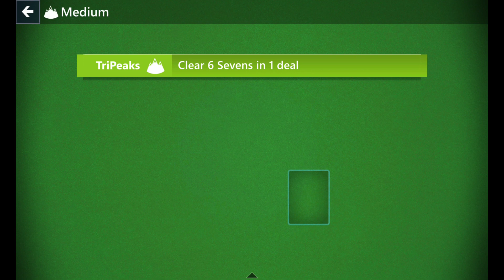Microsoft Solitaire Collection - Daily Challenge - TriPeaks Medium - December 14th 2021 - 2021-12-14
Here is the solution for the Daily Challenge TriPeaks Medium for December 14th 2021.